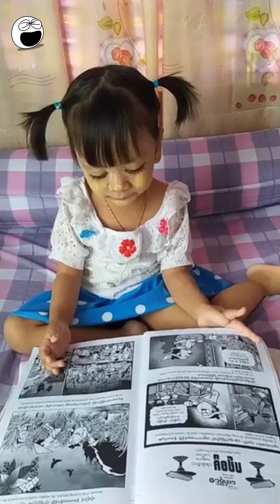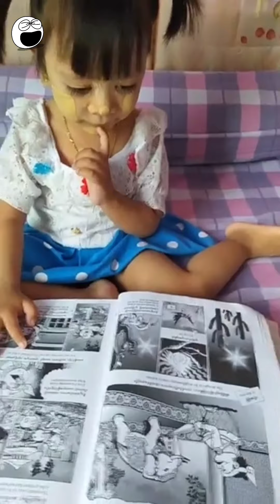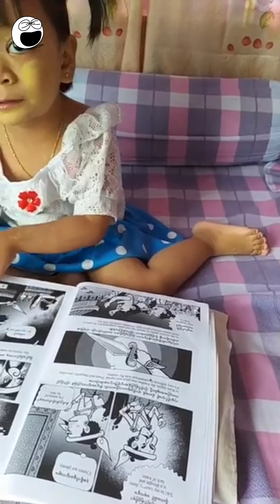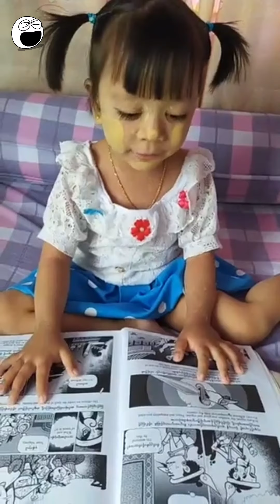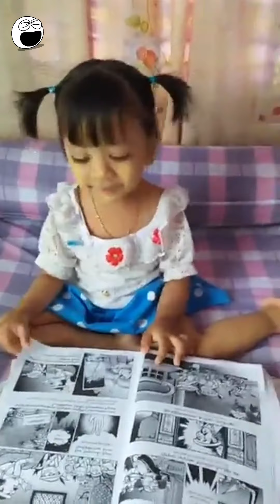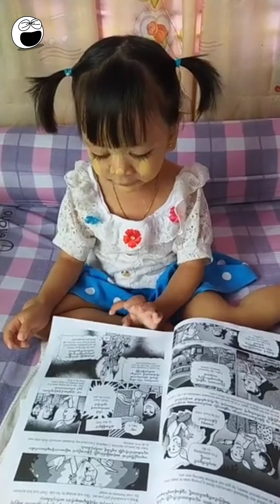ပိုးပိုးလေး ပုံပြင်ထပ်နားထောင်ရအောင် 😍😍😍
ရယ်မောခြင်းဖြင့်ပျော်ရွှင်ပါစေ😃